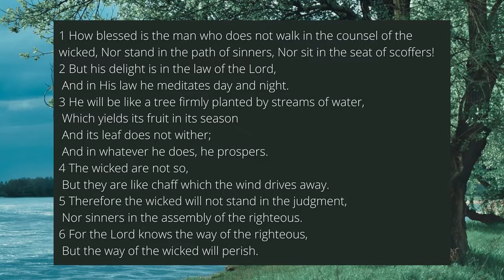Devotional 001 Psalm 1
Our first daily devotional video. May you be blessed as you meditate on God's Word.